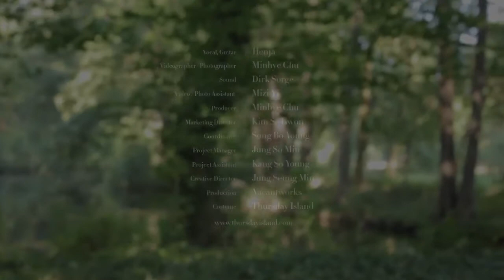HENJA - Passagier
.filmed and recorded by Thursday Island (Fashion)